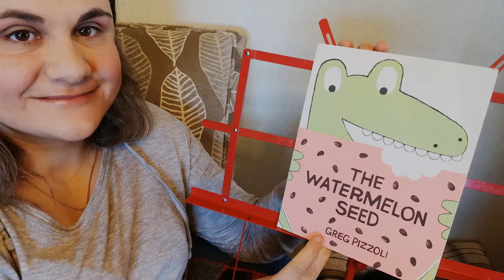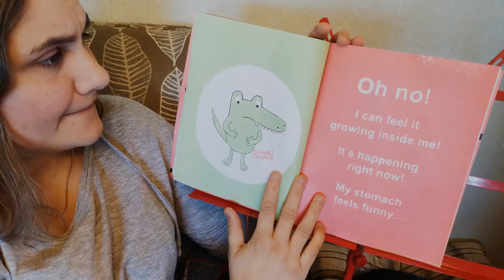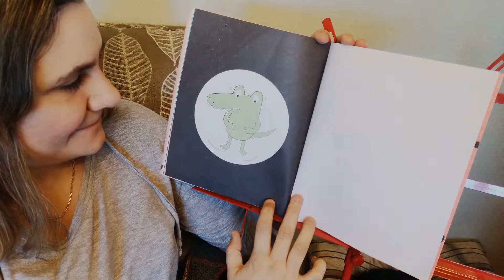Watermelon Seed - Greg Pizzoli | Stories Rock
This little crocodile has a favorite food. WATERMELON! Only when he accidentally eats a seed he envisions giant watermelons growing out of his body, luckily he is able to get the seed out.

Join us in reading " The Watermelon Seed" by Greg Pizzoli